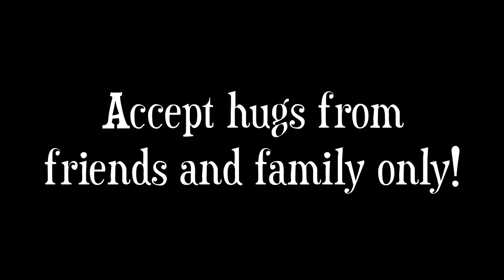Awkward Hug = Bad Ending! (SSMAC-STYLE)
A hug from behind by a stranger is usually a sign of bad things to come!
Visit South Shore Martial Arts, and we'll teach you how to handle it!

South Shore Martial Arts Center
420 Plymouth Street
Halifax, MA 02338

We specialize in Stand-Up Fighting, Grappling & Ground Fighting, MMA, Self-Defense, American Kenpo Karate!